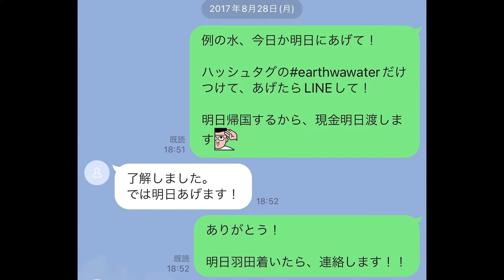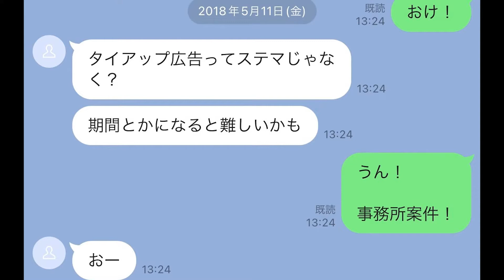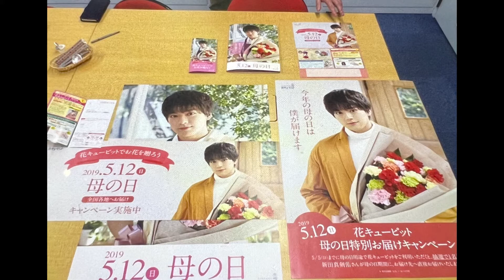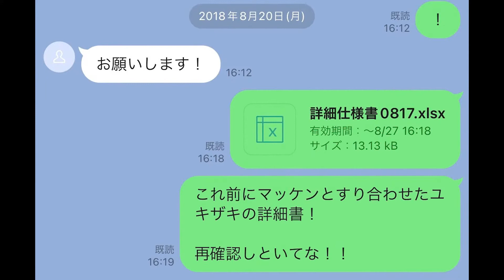ステマッケンの証拠LINE！裏金はこうやって作っていた！やはり仕事は金額で選ぶ！東谷義和』